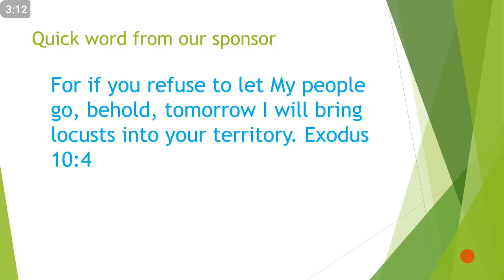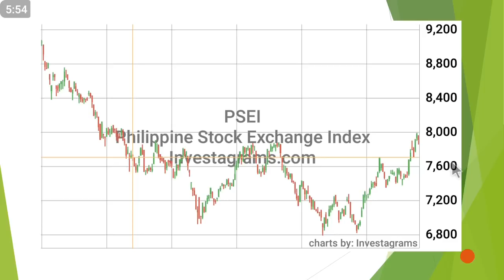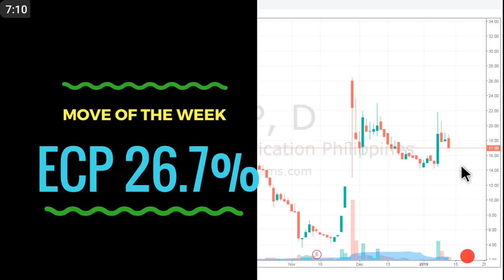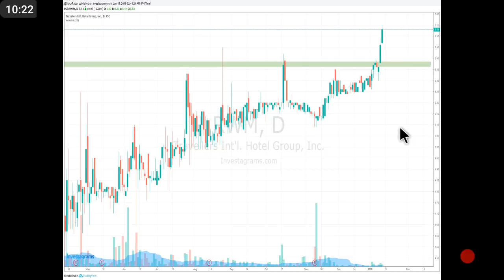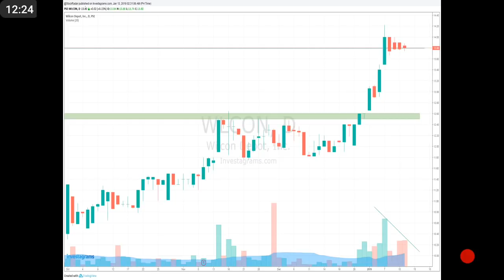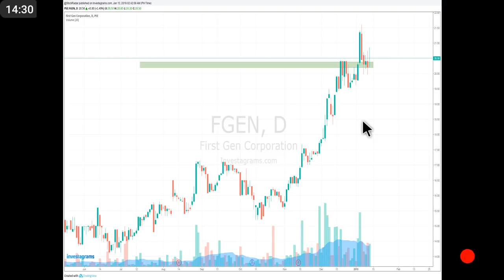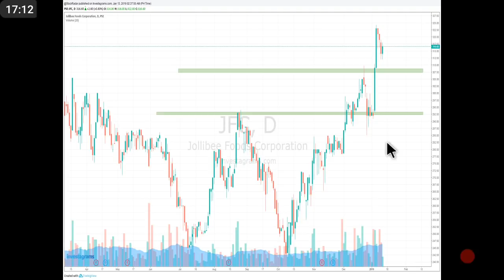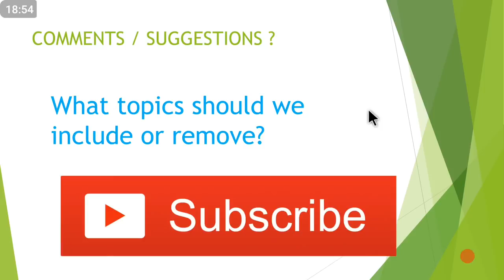PSEi Recap Weekly - January 14, 2019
Previous episodes